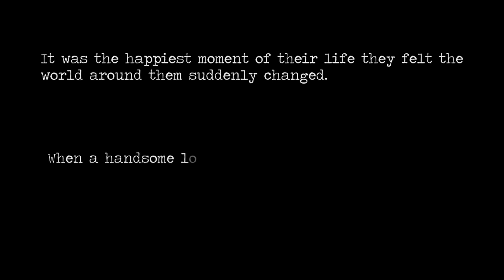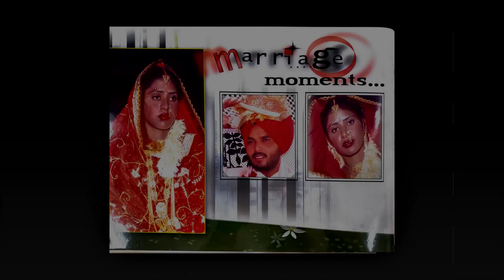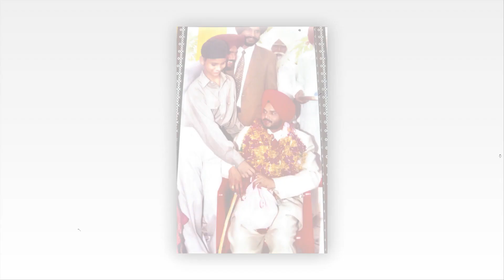Silver Jublice25 Years ANNIVERSARY Lakhvir & Simran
HARKESH BATTH PHOTOGRAPHY & FILMS
ENGLAND & INDIA